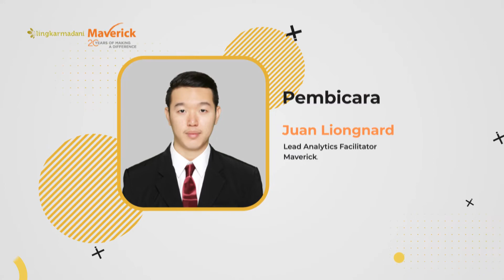[Teaser] Perkenalan terhadap Pengukuran dan Evaluasi Kampanye Berdasarkan Panduan AMEC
Ragam platform komunikasi dan sumber informasi yang tersedia sekarang ini, ternyata mempersulit organisasi melakukan evaluasi kesuksesan. Sedangkan, metrik (perhitungan) kesuksesan konvensional, seperti jumlah artikel berita sudah tidak dapat diandalkan dalam mengukur keberhasilan kampanye komunikasi.

Namun, ada pendekatan yang menjadi solusi atas permasalahan tersebut, yakni AMEC.
Tahukah penggunaan pengukuran berdasarkan panduan ini?

Yuk, pelajari lebih jauh.

Serial Kunci Sukses Kampanye Digital
PELATIHAN PENGENALAN TERHADAP PENGUKURAN DAN EVALUASI KAMPANYE BERDASARKAN PANDUAN AMEC
Kamis, 16 Juni 2022 | 10.00–12.00 WIB

Pelatihan ini khusus bagi OMS mitra Program Lingkar Madani Fase Kedua